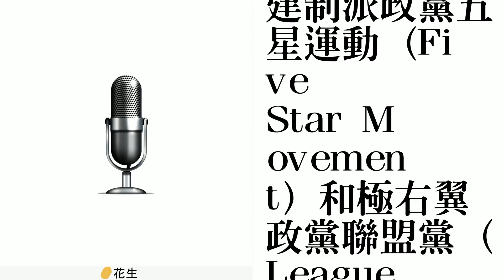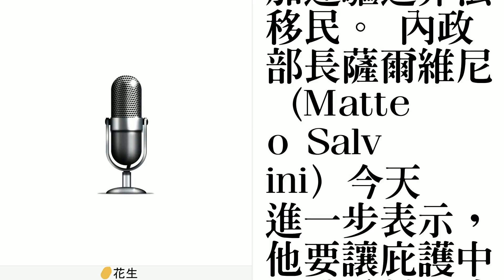義國會通過信任投票 民粹派新政府走馬上任